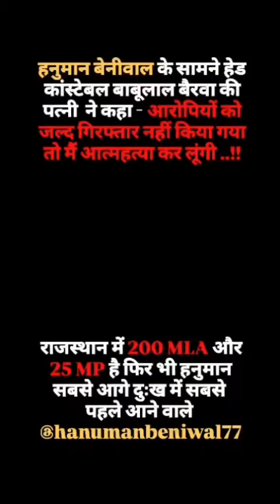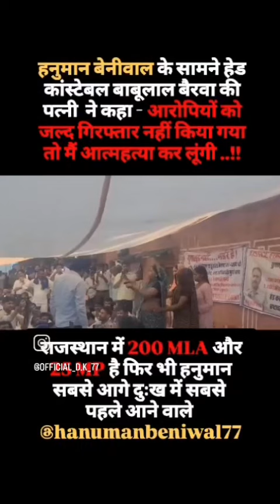बाबू लाल बैरवा को न्याय दो मंत्रियों में से सबसे पहले पहुंचे हैं हनुमानबेनीवाल